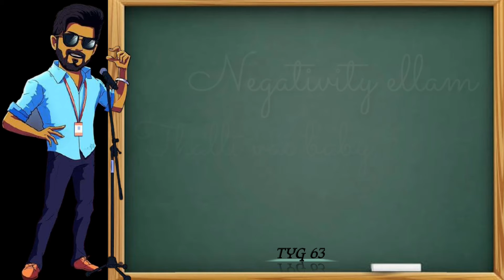Kutty Story Song What's App Status Tamil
Movie - Master
Song - Kutti Story
Vocals - Thalapathy Vijay & Anirudh Ravichander

Musicians
Shehnai - Balesh
Bass - Naveen Napier
Percussions - Anirudh Ravichander
Keyboards, Synth and Rhythm Programmed by Anirudh Ravichander

Albuquerque Records, Chennai by Vinay Sridhar & Srinivasan M
Mastered by Shadab Rayeen at New Edge Studios, Mumbai Assisted by Abhishek
Music Co Ordinator - Velavan

Aiswaria R
Dharani Baskar R
Dinesh Kumar S
Gladys Pinheiro C J
Govind T
Hariharan M
Jagadeesh J
Murugavel C
Muthu Rooban S
Nithya N
Prasanth Krishnan
Saravanan A
Krishna Satishkumar
Shaun ID Cruz
Syed Mohammed Abbas
Thayumanavan A
Vinodth Kumar R
Vishal K K
Vishnu Vardhan P
Aronan J A
Sivaprasad Velayudhan
Little Samyuktha

[ IMPORTANT NOTICE ] : These All Things Are Copyrighted. We Just Edited And Published To Audience For Entertainment Purpose Only..! ✔●Keywords : Ringtones, Status Videos, Latest Status Videos, BGM, Telugu BGM Ringtones, Tamil BGM Ringtones, Latest Movie BGM Ringtones, Telugu Ringtones, Malayalam Ringtones, Tamil Ringtones, Status Video's Romantic WhatsApp Status, Cute WhatsApp Status Videos, Love WhatsApp Videos, Heartbroken WhatsApp Video Status, Heart Touching WhatsApp Status, Emotional WhatsApp Status

This video is purely fan-made,and will not be used for profit or illegal sharing. Fair Use: "copyright Disclaimer under section 107 of the Copyright Act 1976,allowance is made for "Fair Use" for purpose such as criticism,commentm,News reporting, teaching, scholarship,and research.Fair use is a use permitted by copyright statute that might otherwise be infringing." We do not that own that all the material we're posting on this channel.if you are a copyright owner and want your work to be removed from Our Channel PLEASE contact us (or) leave us a personal message here and we will remove your material right away .PLEASE do not opt for a YouTube strike. NOTE that we do not benefit from posting this materials here.

The Video NOTICE: "Copyright Disclaimer Under Section 107 of the Copyright Act 1976, allowance is made for "fair use" for purposes such as criticism, comment, news reporting, teaching, scholarship, and research.